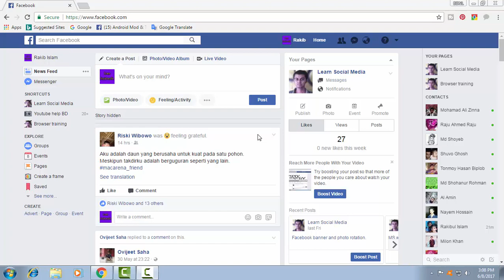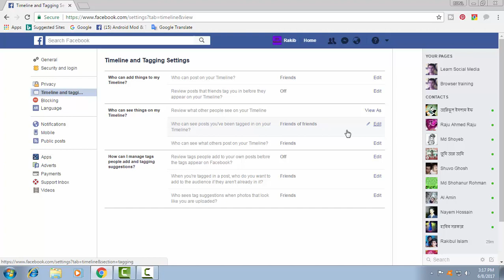How to settings who can see posts & photos that I've been tagged my timeline in Facebook FB Tips 83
Make boss settings. Who can see posts and photos that you've been tagged in your timeline in Facebook. Just follow this tutorial and do it.